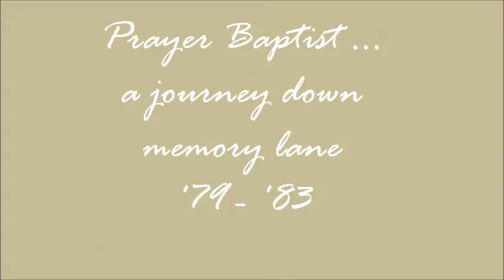Prayer Baptist Video, Westland Michigan Pastor Jack Story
Memories from Prayer Baptist Church in the late 70's and early 80's.